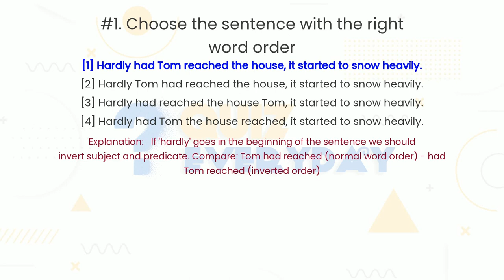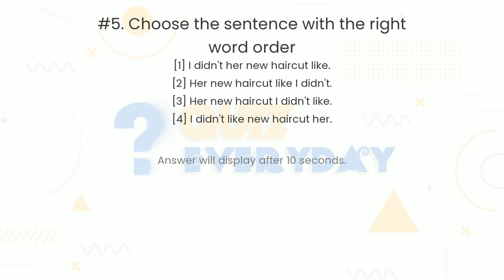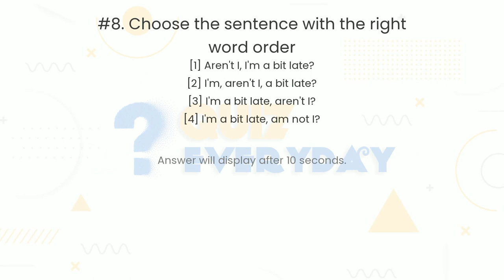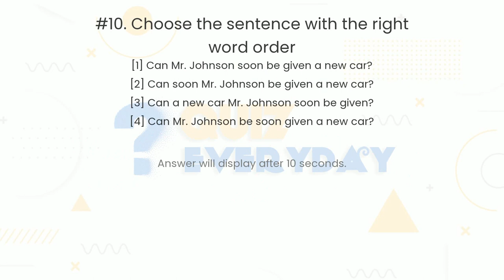ENGLISH GRAMMAR Word order Quiz. Challenge 10/10! English Quiz Every day